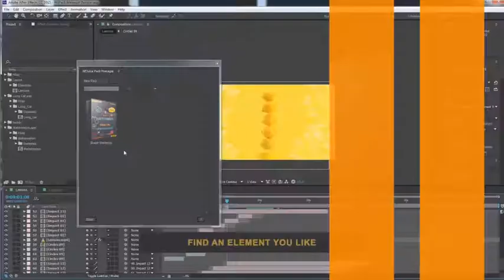Pixel Sorting trailer 2 | After Effects Template | Video Displays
Special Thank You ❤ to MartinProUser!

Recommended Section:
0:01 Pack Manager: Get 150+ elements for free at
1:15 Download 'Broadcast Screen Package'
1:15 Download 'Title Opener V2'
1:15 Music
1:23.200 Download 'Subscribe project'